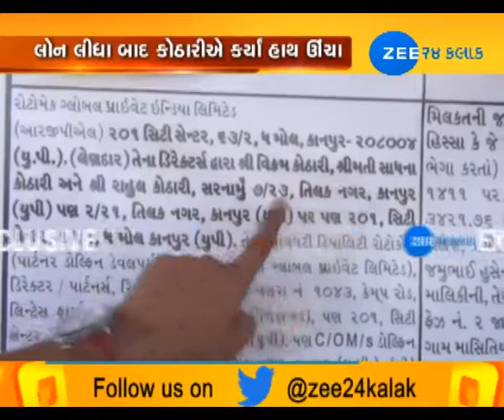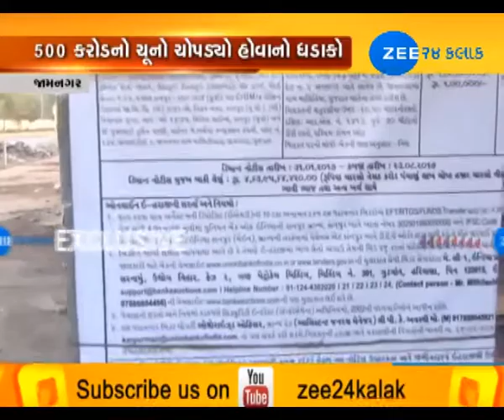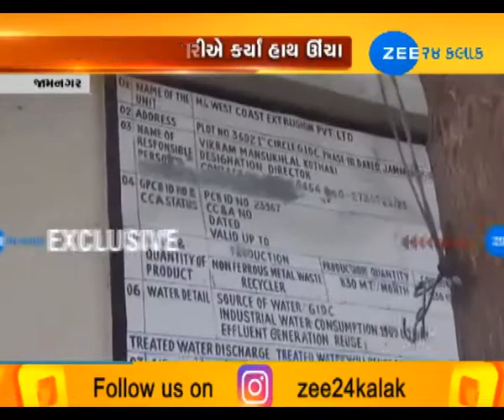Loan defaulter Vikram Kothari's scam of Rs 500-crore comes to fore, Jammagar - Zee 24 Kalak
Loan defaulter Vikram Kothari's scam of Rs 500-crore comes to fore, Jammagar